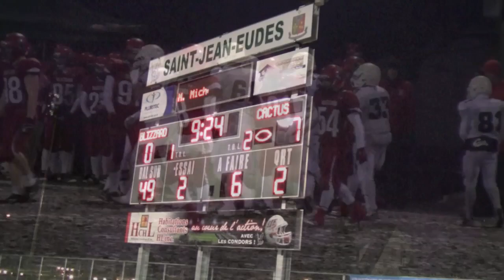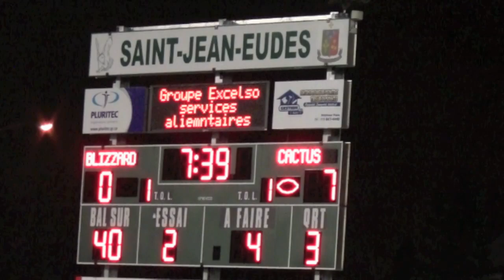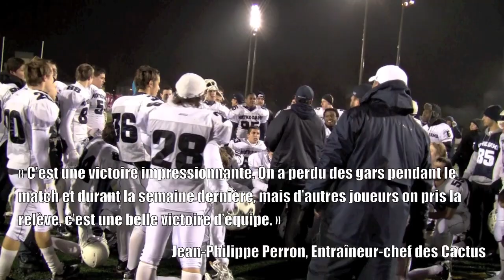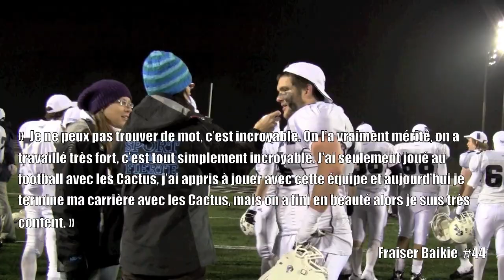Football 2011 Notre-Dame Cactus Juvenile AAA Champions Finale du Bol d'Or vs Blizzard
Expérience Complète des Cactus Gagnant du Bol D'Or 2011
Complete Cactus Experience of the 2011 Provincial Champions

Cactus vs Blizzard
Terrain: Saint-Jean Eudes, Québec

Football 2011
Cactus Collège Notre-Dame

Finale Provinciale Québec Bol D'Or
vs Blizzard Séminaire Saint-François

Victoire 17-0